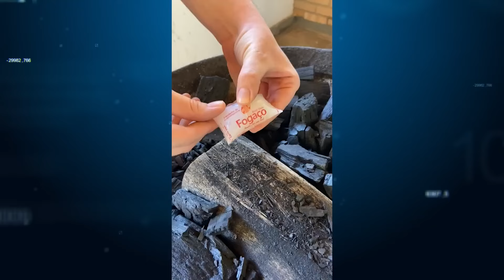EMFAL | GESTÃO COM IDENTIDADE - 24/08/2024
O programa Gestão Com Identidade tem sempre convidados e cases de sucesso no mundo dos negócios para ajudar você a empreender. Sábado, às 08h30min, na tela da Band Minas e em nosso canal no YouTube.